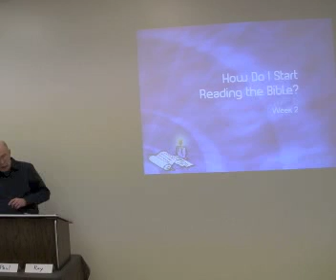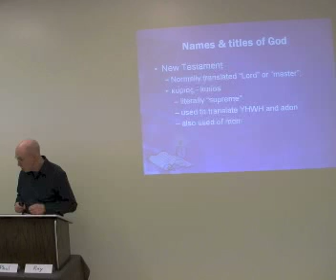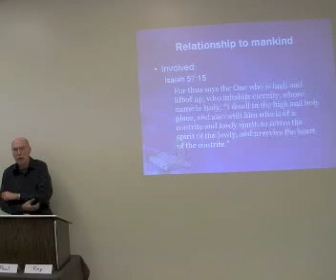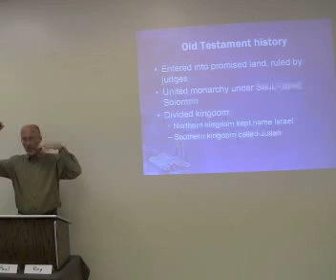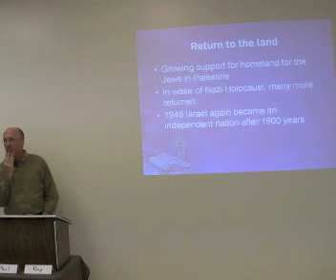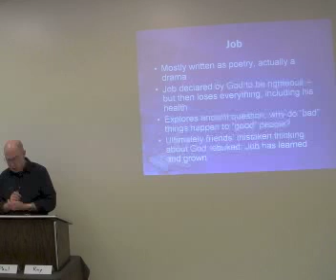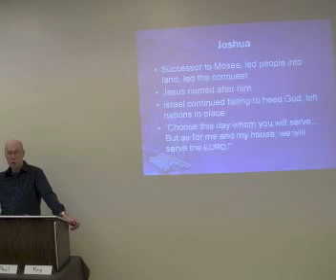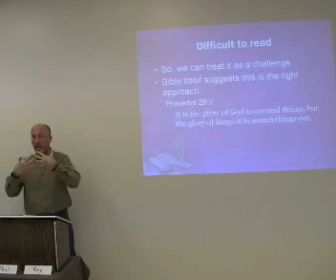How Do I Start Reading the Bible?...Class #2